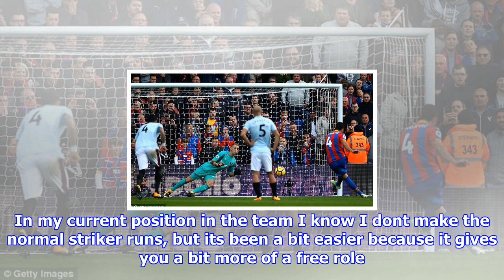West ham's joe hart cannot believe the hammers let their lead slip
Published 1301 EDT, 29 October 2017 Updated 1301 EDT, 29 October 2017 Joe Hart branded West Hams late capitulation at Crystal Palace unprofessional and said it left his teammates lost for words. Hart was unable to stop Wilfried Zaha scoring a 97thminute equaliser at Selhurst Park to complete a dramatic comeback and deny West Ham a moraleboosting victory. Javier Hernandez and Andre Ayew had put the Hammers two up at halftime, but Luka Milivojevic converted a penalty early in the second period before Zahas stoppagetime strike earned Palace a 22 draw. Joe Hart says he is bitterly disappointed with how West Ham let their twogoal lead slipHart was unfortunate not to finish a victor. The England goalkeeper pulled off a string of excellent saves, including one with his fingertips to keep out a James Tomkins header late on. I cant believe weve done that, Hart told the official club website. I cant believe weve fought all the way to the end and then been so unprofessional at the end. Its a litt...